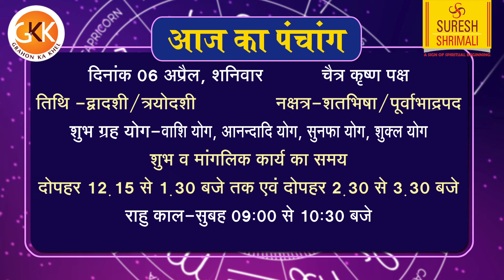AAJ KA RASHIFAL | 6 April आज का राशिफल | Daily Horoscope 2024 | मेष से मीन | Suresh Shrimali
Daily Rashifal
April 2024 aaj ka rashifal in hindi